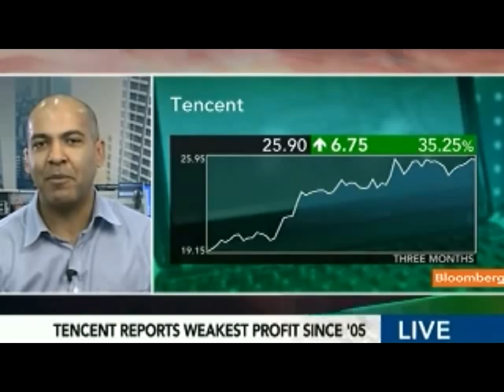RedTech's Clendenin Says Buy Tencent on a 10% `Dip'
March 15 (Bloomberg) -- Michael Clendenin, managing director at research company RedTech Advisors in Shanghai, talks about the outlook for Tencent Holdings Ltd. and Tudou Holdings Ltd.
     Tencent, China's biggest Internet company by sales, may make fewer investments this year after costs from earlier acquisitions eroded earnings from online games and social networking. Clendenin speaks with Susan Li on Bloomberg Television's "First Up." (Source: Bloomberg)